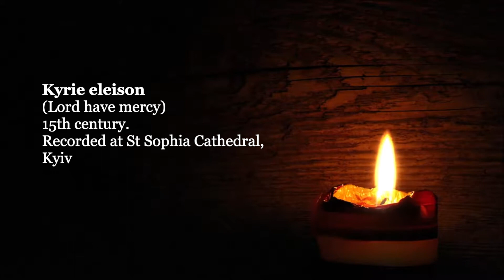KYRIE ELEISON A prayer from Saint Sophia Cathedral in Kyiv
This short prayer, Kyrie Eleison (Lord have mercy) was recorded at Saint Sophia Cathedral in Kyiv.